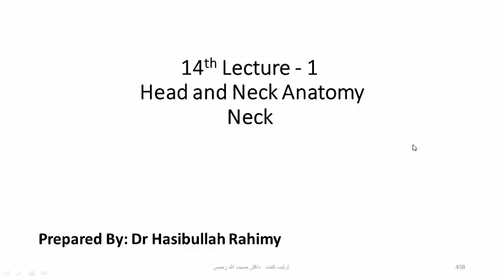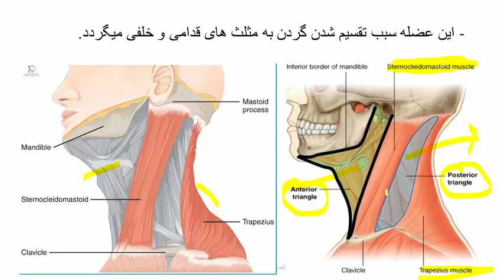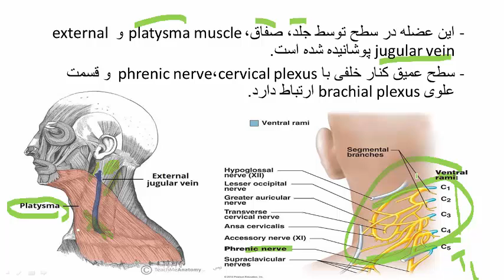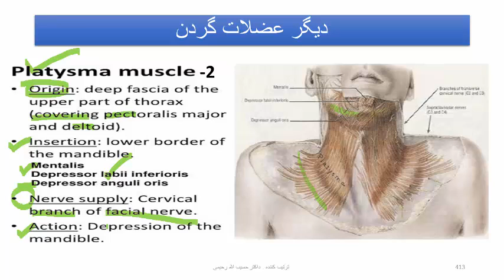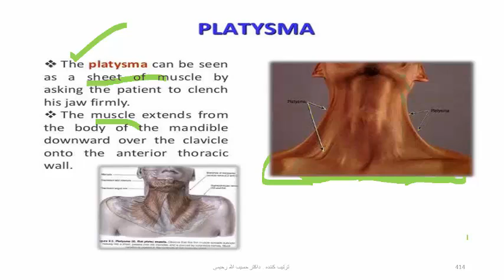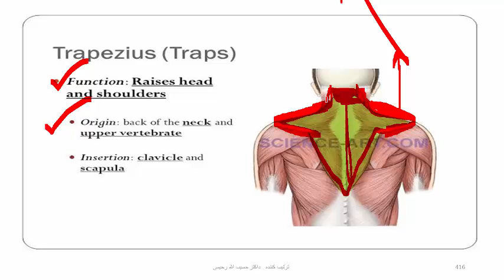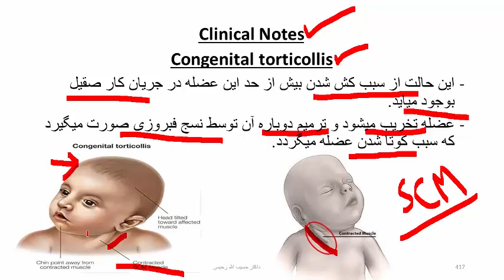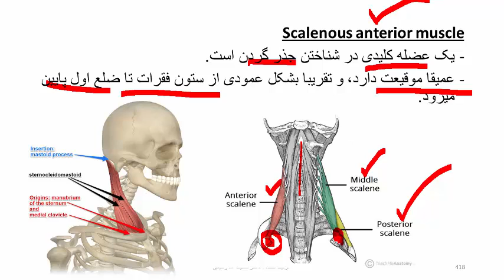۱۹اناتومی سمستر ۵ سر و ګردن اناتومی ګردن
مؤسسه تحصیلات عالی ملی